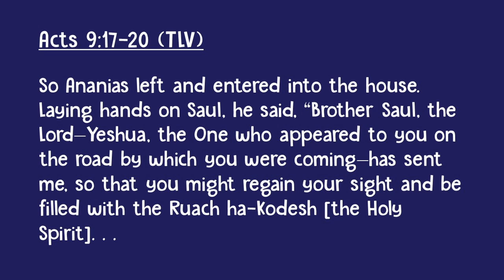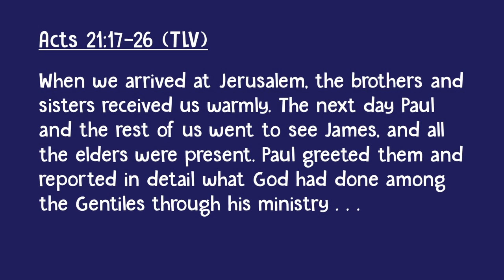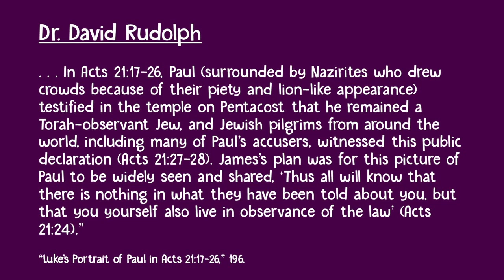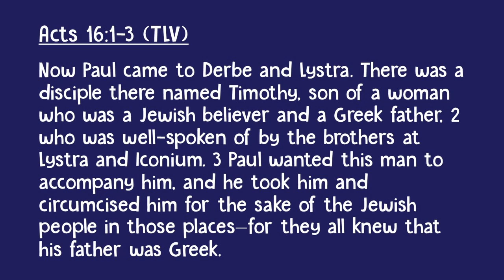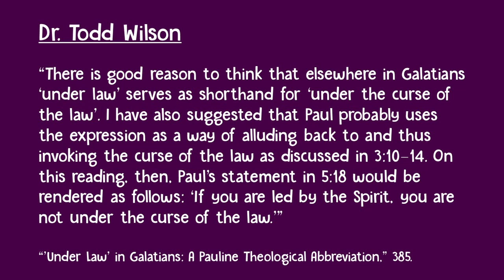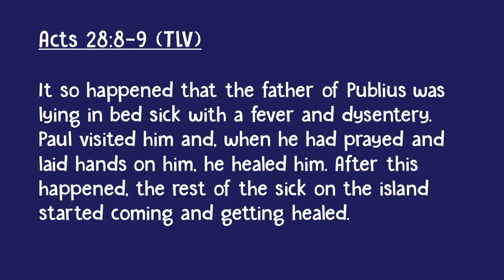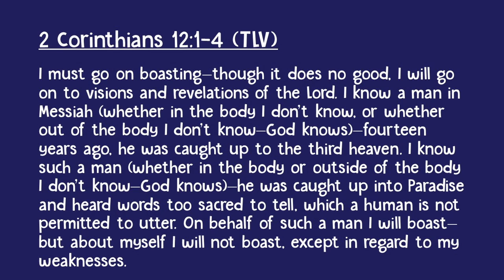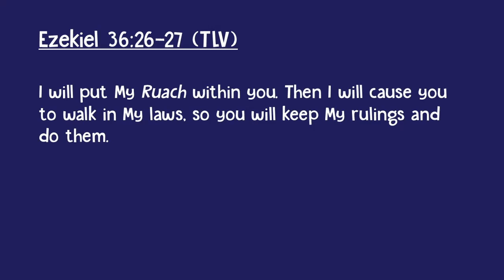Was Paul Torah-Observant or Spirit-Led?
This week is the Jewish holiday of Shavuot which is also known as Pentecost. In Jewish tradition, Shavuot commemorates the giving of the Torah. In Christian traditions, Pentecost commemorates the Holy Spirit descending after Jesus ascended to heaven. In Messianic Judaism, we commemorate both! Join us in exploring how Shavuot provides an occasion to see how Paul was both Torah-observant and Spirit-Led simultaneously.

Did Paul Teach Against Torah in Acts 21?